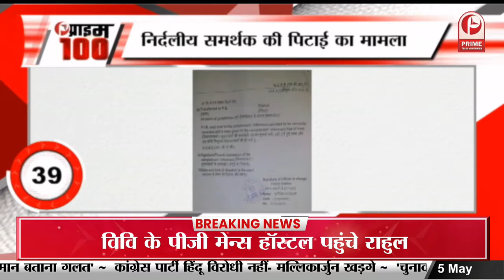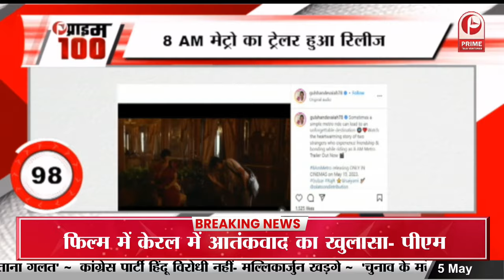अटल बिहारी वाजपेयी के किरदार में ढले पंकज त्रिपाठी || Prime Tv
अटल बिहारी वाजपेयी के किरदार में ढले पंकज त्रिपाठी